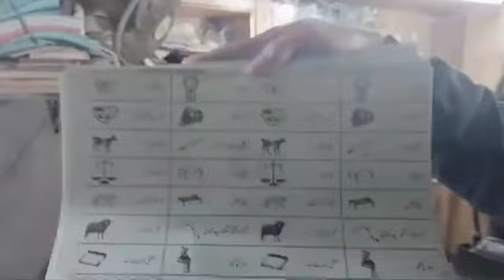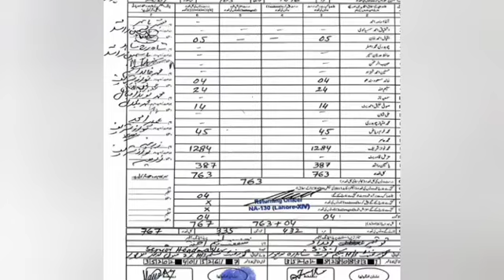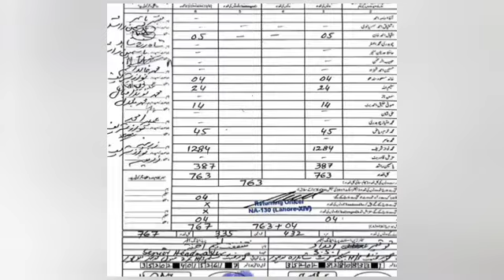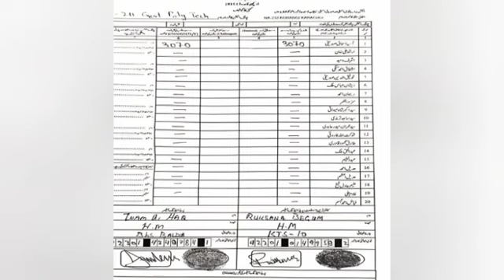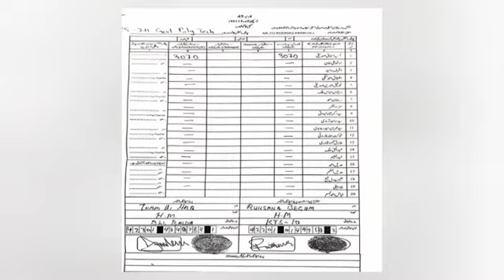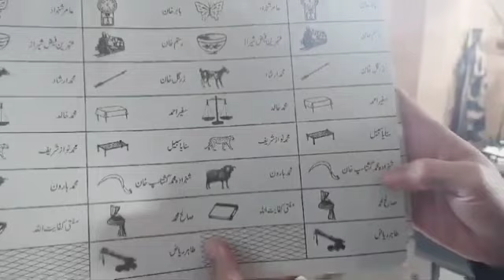Corp Commander Strong Reaction After Rigging In Election Exposed Form 45 Is End Establishment & PMLN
imran khan
imran khan
pti
pti bat
elections
pti latest
pti vs pmln
pti symbol
pmln vs pti
pti leader
pti lawyer
pti tigers
pti leaders
pti vs pml-n
latif khosa
pti lawyers
chairman pti
pti official
pti election
pti good news
pti's meeting
big plan of pti
election 2024
breaking news
pakistan breaking news
news
news today
today news
headlines today
headlines,news headlines
today headlines
headline news
nawaz sharif
maryam nawaz
Supreme court
adiala jail
adiala jail news
adyala jail
imran riaz
shoaib shaheen
press conference
barrister gohar